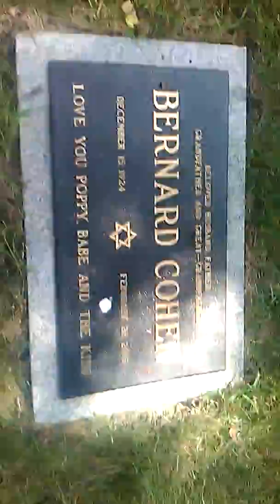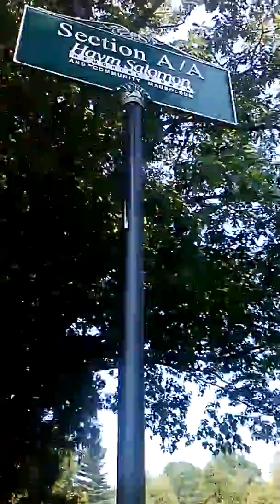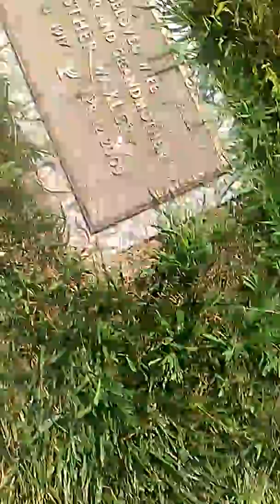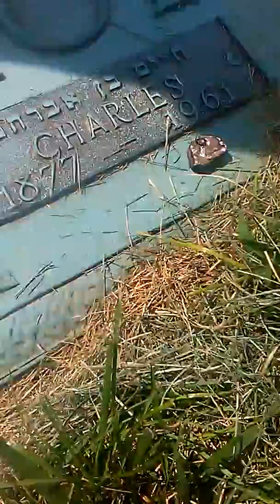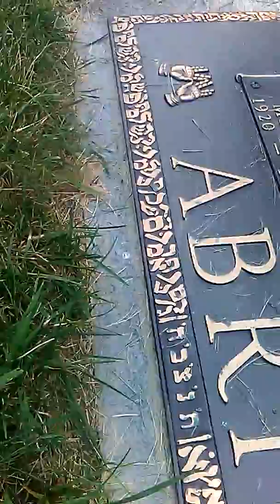Looking at a graveyard!!!😲😨👻